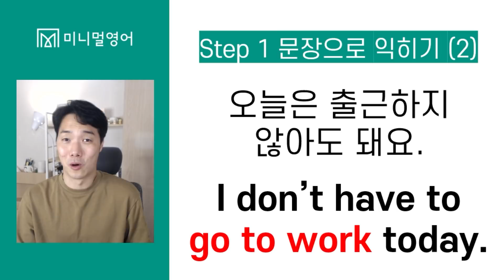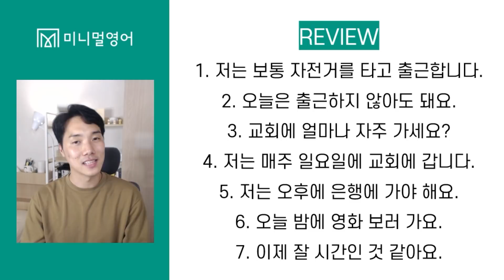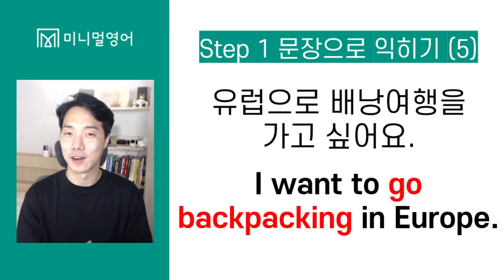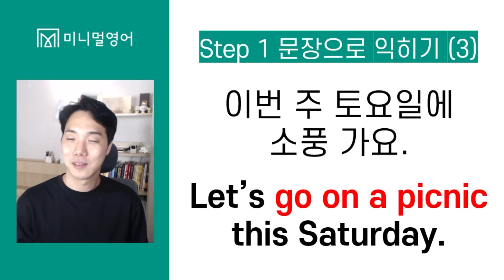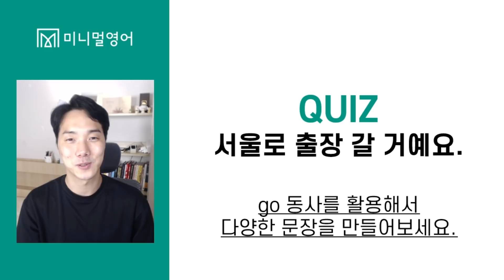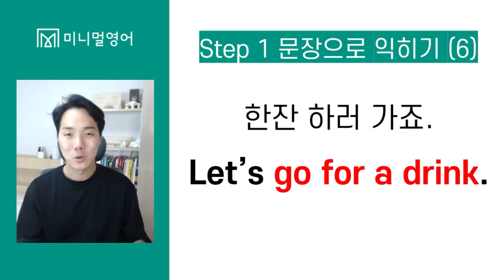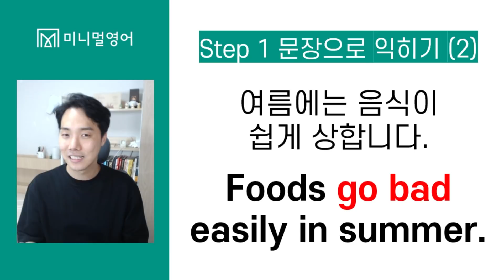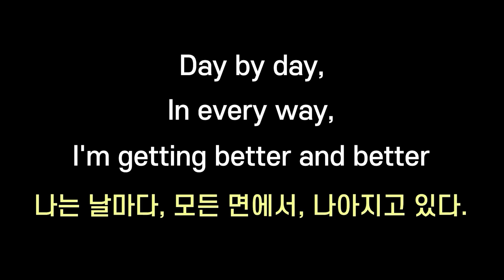영어동사 GO! 이거 한 방으로 정리해 드리곘습니다.